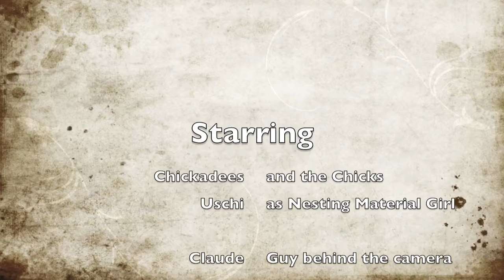Chickadees and Chicks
Last day for the Chickadee Chicks in their nest. They left the next day. Their nest was in an old cedar log I had hollowed out, closed bottom, and an old shingle on the top. Bird house was about 2 meters (7 feet) off the ground, hanging in a lilac tree and about 1.5 meters (5 feet) from our house. They were a great source of entertainment and awe for the last 30 days ... Fly little chickadees, fly!